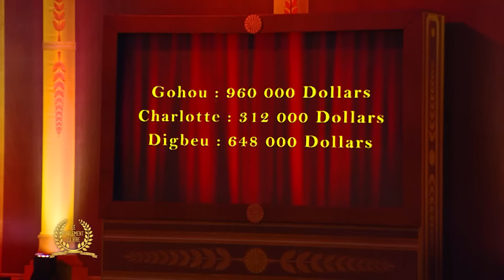Mamane vole l'argent de tout le monde, Gohou est dégouté ! - Le Parlement du Rire Episode Complet